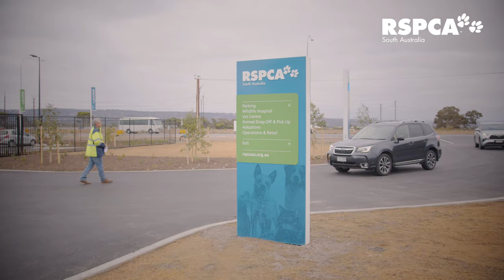Ribbon cutting ceremony at our new animal care campus, O'Halloran Hill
We’ve moved into our new home at O’Halloran Hill!

The culmination of our seven-year quest to find the perfect home was celebrated with an official opening ceremony. RSPCA SA President Rob DiMonte, Her Excellency the Honourable Frances Adamson AC, Deputy Premier and Minister for Environment and Water Susan Close MP, and RSPCA SA CEO Marcus Gehrig had the honour of cutting the ribbon, representing the start of a new era of animal welfare in South Australia.

Our new home on the hill is much more than just a place to house animals, it’s the state’s first integrated animal care campus and a legacy for future generations.